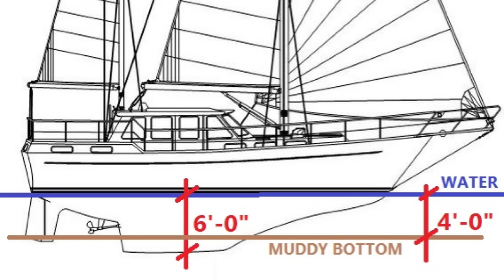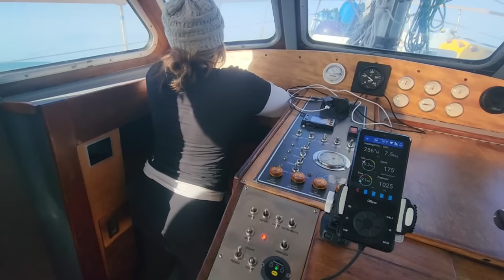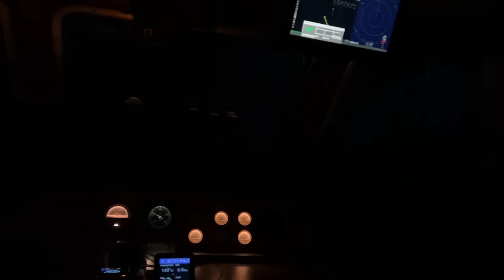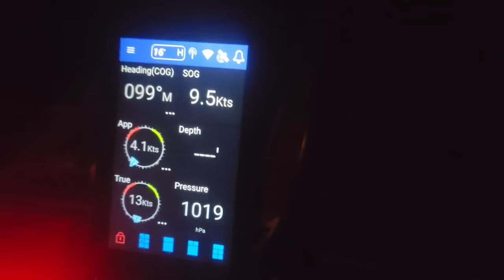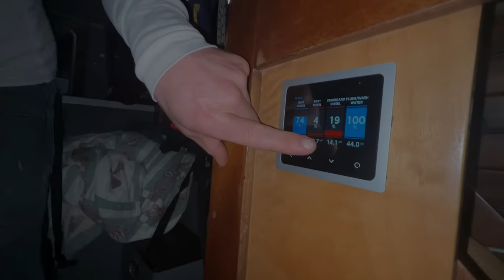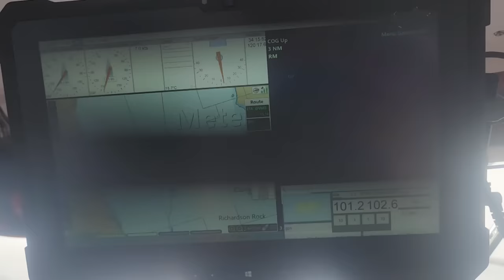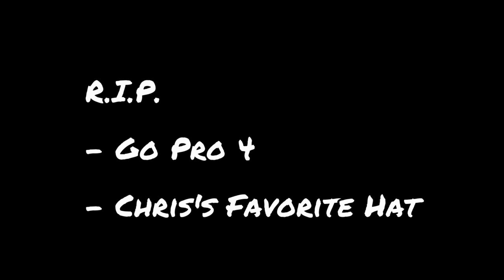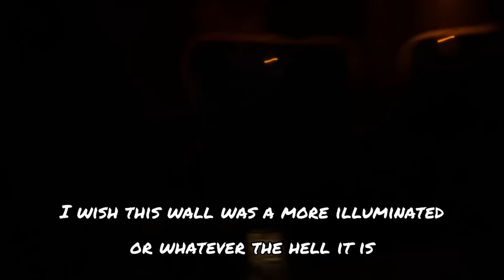SAILING ADRIFT 600 Nautical Miles Down the California Coast! (Chapter 44)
Our longest voyage yet; 5 days at sea down the California coast! Some nights more exciting than others... Tune in to see this sweet action for yourself ;)

Cheers!
-Kell & Chris